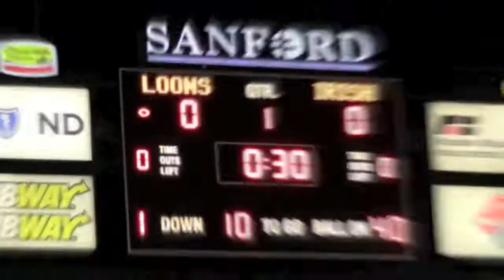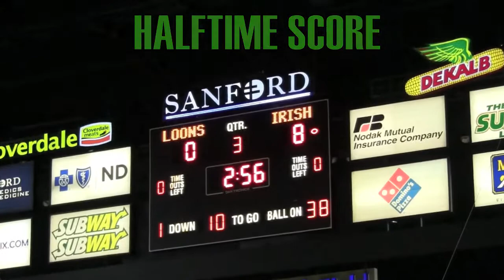10.25.14 - Irish vs Loons - DOMINATION IN THE DOME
Entering the final game of the 5th/6th grade football season in the FARGODOME, the 5-1-1 Irish Team face the undefeated Loons of Detroit Lakes.  Will the Irish be able to stymie the game-tested formula of the Loons?  Can the Loons quell the relentless energy of the Irish offense?  It will all come down to 40 minutes of driving action across the famous NDSU Bison Football turf... and only one will emerge victorious.